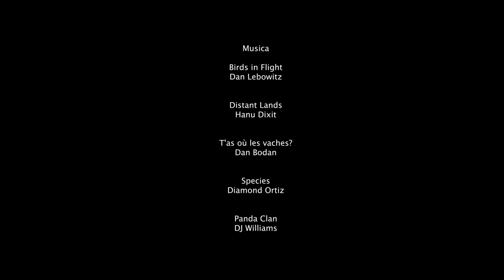10 domande a Enrico Molteni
video intervista all'architetto Enrico Molteni, a cura di Ludovico Romagni e Anna Rita Emili per la rivista online della Scuola di Architettura e Design, Enter_Vista
operatori di ripresa Luca Montecchiari e Raniero Carloni
montaggio Raniero Carloni
traduzione Eleonora Lanci